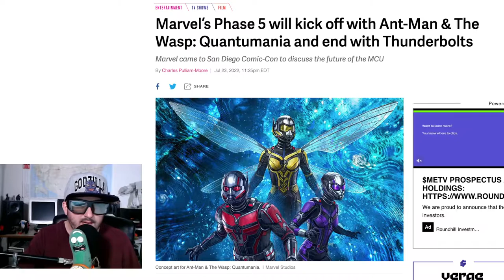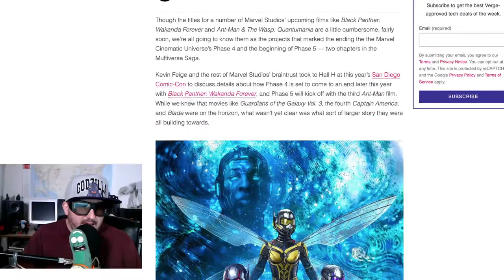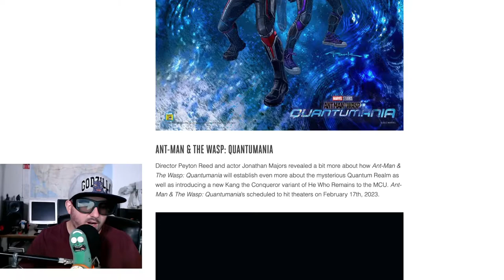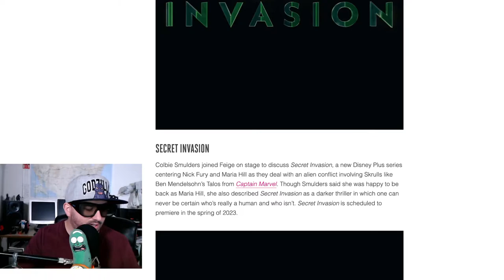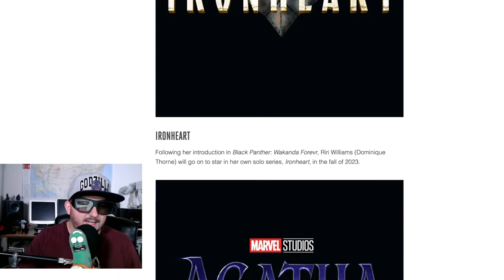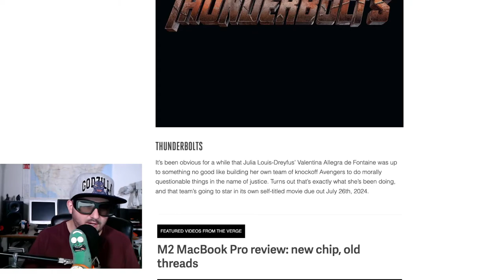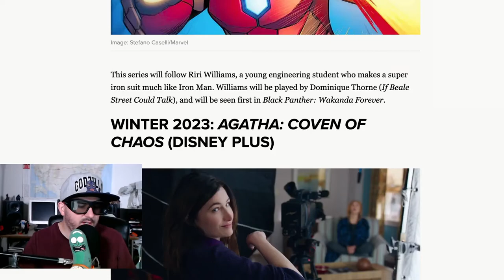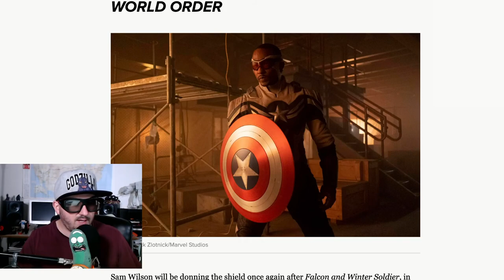Marvel Phase 5 Breakdown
Z breaks down and gives his thoughts on Phase 5, Marvel revealed phase 5 at San Diego Comic Con.  Phase 5 of the MCU kicks off with Ant-Man and the Wasp: Quantumania on Feb. 17, 2023. Followed by Disney Plus series Secret Invasion in spring 2023, Guardians of the Galaxy Vol. 3 hits theaters on May 5, 2023.  Echo and season 2 of Loki land on Disney Plus in summer 2023, the Marvels coming to theaters on July 28, 2023.